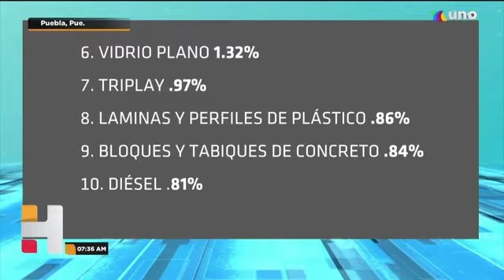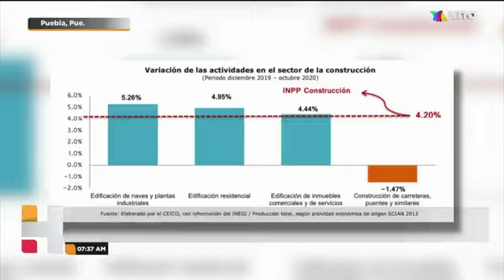Los precios de insumos de la industria de la construcción registraron un aumento.